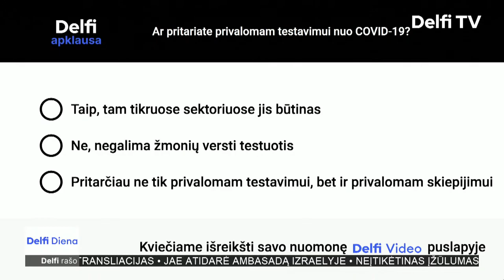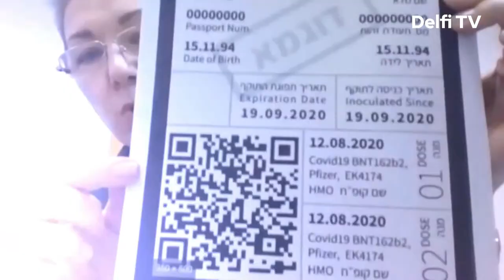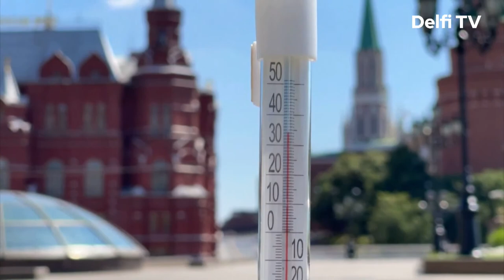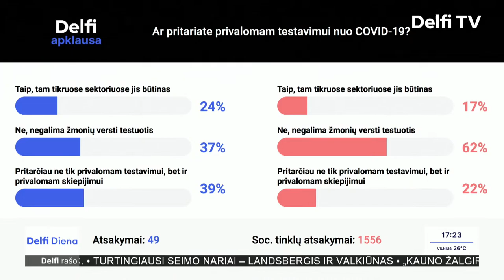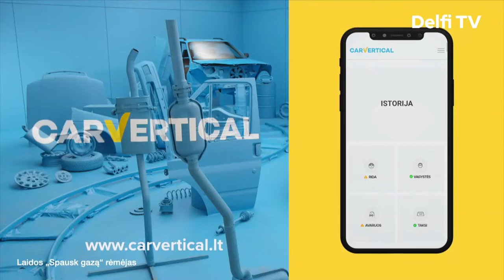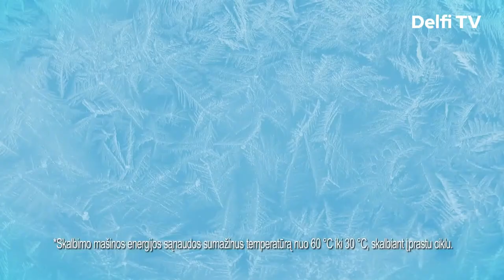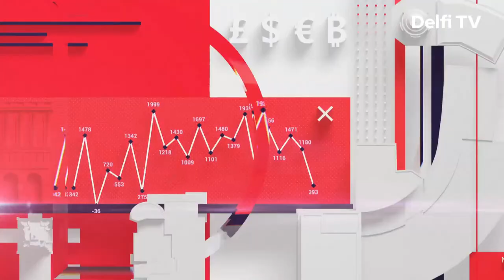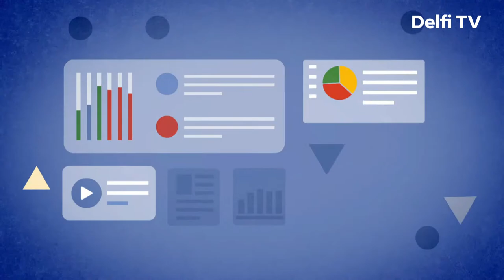Delfi diena. Lietuvos ir užsienio svarbiausios naujienos